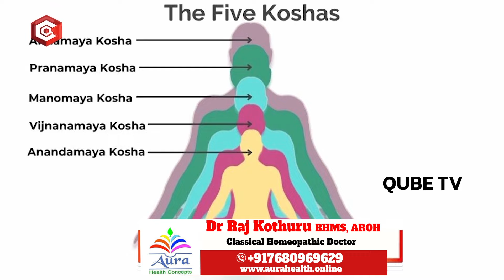స్త్రీలలో తరచు తలనొప్పి , PCOD కి : Diet For Headache And PCOD | PCOD Diet And Solution In Telugu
3rd Generation Classic Homeopathy Dr. RAJ KOTHURU